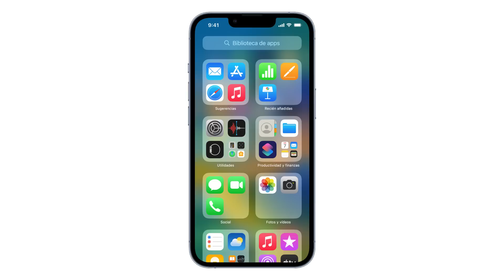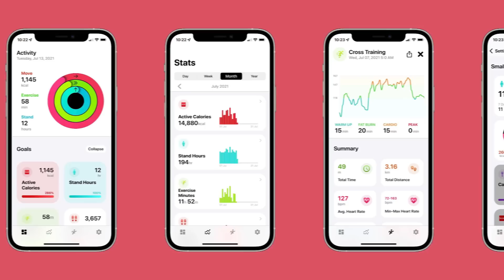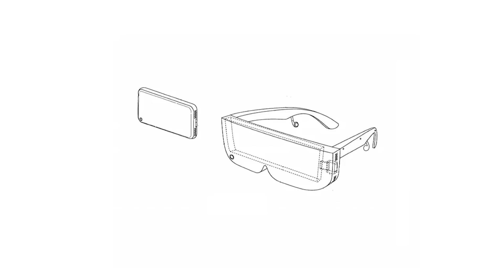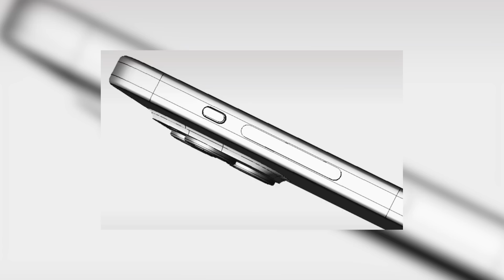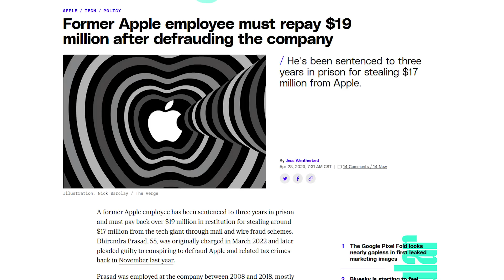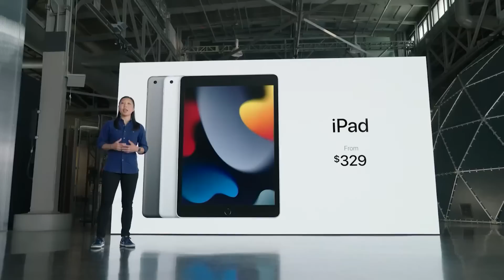Le Roban a Apple 17 millones 🙀 - Edgar Tech News Ep1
BIENVENIDO A EDGAR TECH NEWS, donde repasamos las noticias más importantes de las semana.